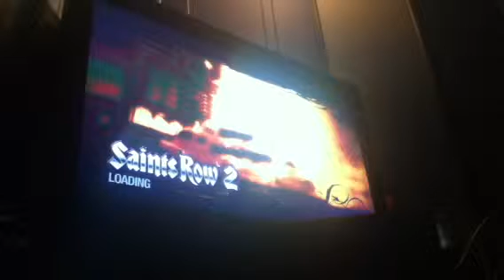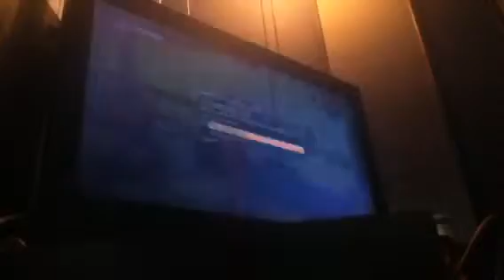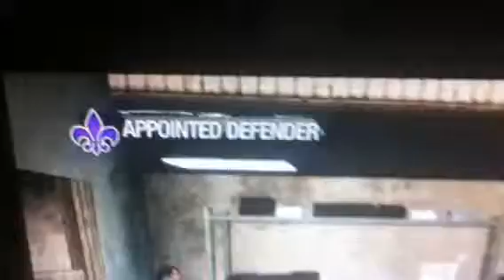Getting started in Saints Row 2